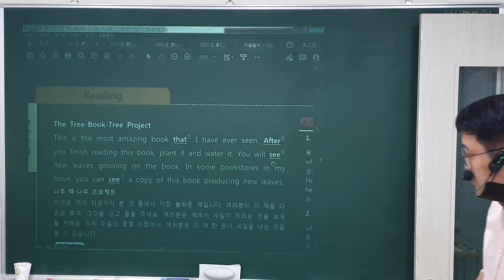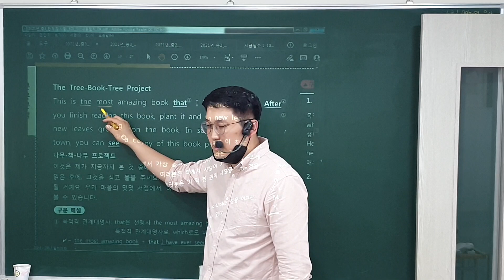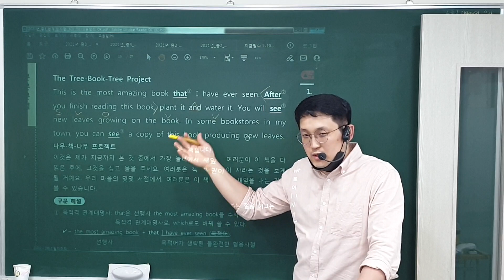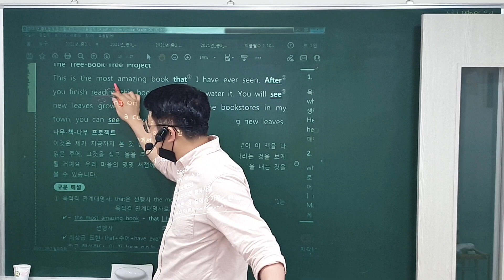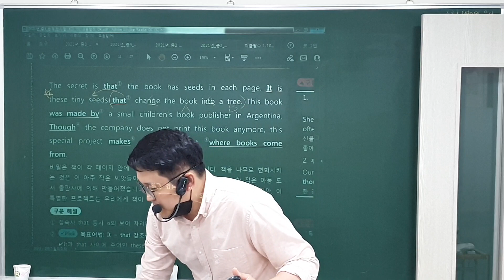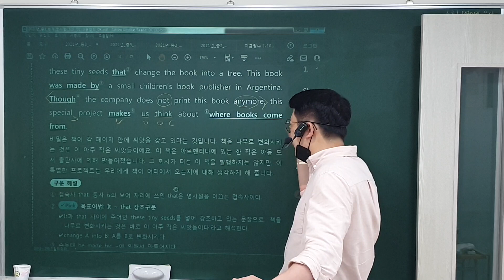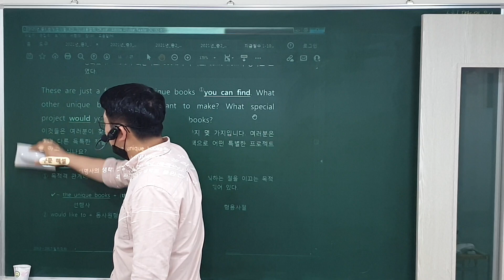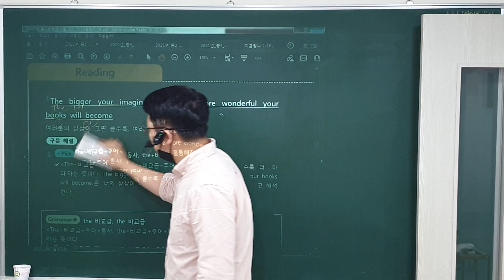22. 9. 23 (금) 중3, 6과